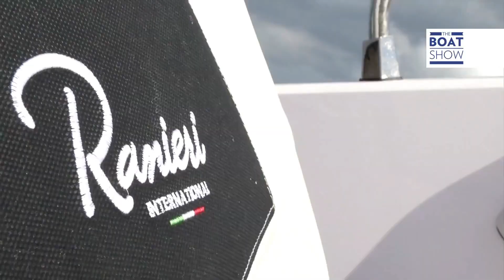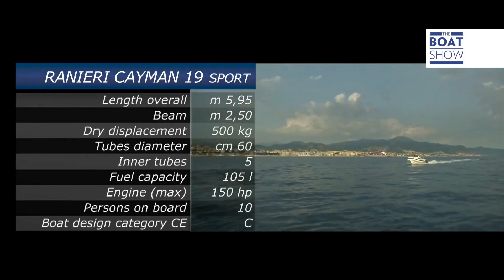ITA - Ranieri International - Cayman 19 Sport - Ribs Division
Il Cayman 19 Sport è  il modello più piccolo della serie Cayman ma ripropone gran parte delle soluzioni usate anche per il 21 e il 23, come il parabrezza con apposite aperture in prossimità del tientibene per consentire una facile presa, i gavoni stagni e scafandrati, i coperchi degli stessi dotati di pistoni a gas per una più facile e comoda apertura e le cuscinerie realizzate con gommapiuma a cellule chiuse. Insomma, l’imprinting è lo stesso, anche sotto il profilo estetico, grazie alla bi-colorazione dei tubolari (black/white) offerta di serie. Lo spazio a bordo è razionalmente sfruttato. Utili ed apprezzati ai fini della sicurezza sia il sistema Fire Port, che il Fuel Stop. Sotto al sedile di guida c’è spazio sufficiente per allestire un piccolo angolo cucina, mentre dietro, acquistando un kit “tavolo a ribalta”, si ottiene un piccolo ma sufficiente piano di appoggio.